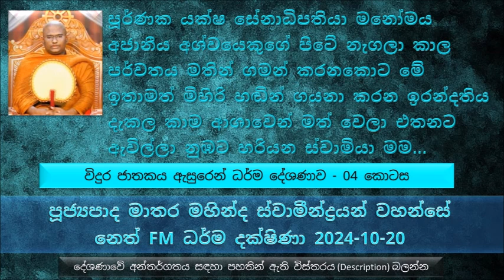පූර්ණක යක්ෂ සේනාධිපති යනවා වෛශ්‍රවණ දෙවියන් ලඟට විදුර පණ්ඩිතයන් මරල හදවත ලබාගන්න අවසර ගන්න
Vidura Jathaka Explanation - Part 04
විදුර ජාතකය ඇසුරෙන් ධර්ම දේශණාව ඇසුරෙන් - 04 කොටස
මෙතක් සාරාංශය
 සැප අධික ස්ථාන වල සිල් රකින්න අපහසු නිසා මේ යහළුවන් හතර දෙන රජතුමාගේ උයනට ගියා උපෝසථය රකින්න..
මේ 04 දෙනාගේ අතර සීලය සම්බන්ධයෙන් ඇතිවුණ කථිකාවත... මේ ගැටළුව රැගෙන විදුර පණ්ඩිතයන් ලඟට ගිය මේ සතර දෙනා , විදුර පණ්ඩිතයන් ඒ ඒ කෙනා රකින සීලය ඒ ඒ කෙනාගේ මට්ටම අනුව උතුම් උසස් යයි පවසා මේ ගැටළුවට... මෙතැන් සිට අද ධර්ම දේශණාව..
වරුණ නා රජ ගෙලෙහි පැළඳි ආභරණය නැති හේතුව නා රජුගේ බිරිඳ වන විමලා දේවිය ඇසුවා, විදුර පණ්ඩිතයන් ගේ ප්‍රඥාව පිළබඳ ඉතාමත් පැහැදුණ විමලාදේවියට විදුර පණ්ඩිතයන්ගෙන් ධර්ම කතාවක් අසන්න.. මෙසේ හිතලා, වරුණ නා රජුට මේ පිළිබඳ කිව්වට විශේෂ උනන්දුවක් නැති වෙයි කියල හිතල දොළ දුකක් පහල වුණා වගේ ඇඳට වෙලා ආහාර පාන නොගෙන හිටියා.. අහාර නැති වුණ නිසා ඇඟ සුදුමැළි බවට පත් වුණා. පසුව වරුණ නා රජ කාරණාව ඇසුවා, පසුව විමලා දේවිය කිව්වා දැහැමිව ගෙනෙන විදුර පණ්ඩිතතුමා ගේ හදවත බව ප්‍රකාශ කර සිටියා, විමලා දේවියට ඇත්තටම ඕන වුණේ මේ විදුර පණ්ඩිතයන්ගෙන් බණක් ශ්‍රවණය කරන්න. වරුණ නා රජ කල්පනා කරා හිරු සඳු කැමති නම් ඒවා ගෙනත් දෙන්න පුළුවන්, නමුත් විදුර පණ්ඩිතයන්ගේ දැකීම එහෙමත් නැත්නම් දර්ශණය පවා හරි දුර්ලභයි, එවන් කෙනෙක් ගේ හදවත කෙසේ ලබන්නද.. වරුණ නා රජ මෙය කරන්නේ කොහොමද කියල කල්පනා කර කර ඉන්නවා, පසුව විමලා දේවිය කියනවා විදුර පණ්ඩිතයන්ගේ හදවත නොලැබෙනවා නම් මට ජීවත් වෙලා වැඩක් නැහැ කියල, මේ වෙලාවේ වරුණ නා රජගේ දියණිය  ඉරන්දතිය පියාට උපස්ථාන කරන්න ඇවිත් තමන්ගේ පියා දුකින් ඉන්නවා දැකල එයට හේතුව අහනවා.
පූර්ණක යක්ෂ සේනාධිපතියා මනෝමය අජානීය අශ්වයෙකුගේ පිටේ නැගලා කාල පර්වතය මතින් ගමන් කරනකොට මේ ඉතාමත් මිහිරි හඬින් ගයනා කරන ඉරන්දතිය දැකල  කාම ආශාවෙන් මත් වෙලා එතනට ඇවිල්ලා නුඹට හරියන ස්වාමියා වෙන කිසි කෙනෙක් නෙමෙයි මම තමයි කියල කිව්වා.ඉරන්දතිය හිතුවා මේ පූර්ණක යක්ෂයාට කියල විදුර පණ්ඩිතයන්ගේ හදවත ගෙන්න පුළුවන් කියල
බලයට තිබෙන තණ්හාව නිසා කරන්න පුළුවන් දේවල්, අලම්බුසා දිව්‍ය ස්ත්‍රිය සහ ඉසිසිංග තාපසතුමාගේ කතාවෙන් උදාහරණ
කාමය නිසා ධනය විනාශ කරගන්නවා, තමන්ගේ තනතුරු විනාශ කරගන්නවා, සමහරු තමන්ගේ ජීවිතය විනාශ කරගන්නවා..
... ඉරන්දතිය ලැබෙනවා නම් ඕනෑම පණ්ඩිතයෙක් ගේ හදවත ගෙනත් දෙන්නම් කියල මේ පූර්ණක යක්ෂයා කියනවා, පසුව විස්තර දැනගෙන විදුර පණ්ඩිතයන්ගේ හදවත දැහැමිව ගෙනත් දෙන බව පොරොන්දු වුණා. පසුව සේවකයෙකුට කියල අජානීය අශ්වයෙකු ගෙන්වා ගත්තා, මේ අශ්වයාට තිබෙන්නේ මැණික් කුර.. පසුව මේ පූර්ණක යක්ෂ සේනාධිපතියා යනවා වෛශ්‍රවණ දෙවියන් ලඟට මේ කාරණාව පවසල විදුර පණ්ඩිතයන් මරල හදවත ලබාගන්න අවසර ගන්න..
මේ ලංකාව මනුෂ්‍ය වාසස්ථානයක් බවට පත් වෙන්නේ බුද්ධ උත්පාද කාලයක් ඇතුලත විතරයි, ලංකාවේ තිබෙන විශේෂත්වය තමයි භාග්‍යවතුන් වහන්සේලාගේ ධර්මය අවසන් වෙනකම් පැවතිලා තිබෙන්නේ මේ ලංකාවේ විතරයි.
අද ලංකාවේ බුදුරජාණන් වහන්සේගේ ධාතු සෑයන් තිබෙන තැන් වල තව ධාතු සෑයවල් 03ක් තිබෙනවා, ඒවා නම් කකුසඳ කෝණාගම කාශ්‍යප තථාගතයන් වහන්සේලාගේ ධාතු සෑයවල්, එම ස්ථානවලම තමයි අද ගෞතම බුදුරජාණන් වහන්සේගේ ධාතු සෑයන් නිර්මාණය කරලා තිබෙන්නේ
මේ ලංකාවේ කිසිම මනුෂයෙකුට ජීවිත හානියක් වෙන්නේ නැහැ, යක්ෂයෙක් කාල මිනිසුන්ගේ ජීවිතය නැති වෙන්නේ නැහැ, ඒ ආරක්ෂාව භාග්‍යවතුන් වහන්සේ අපිට ලබා දීලා තිබෙනවා.